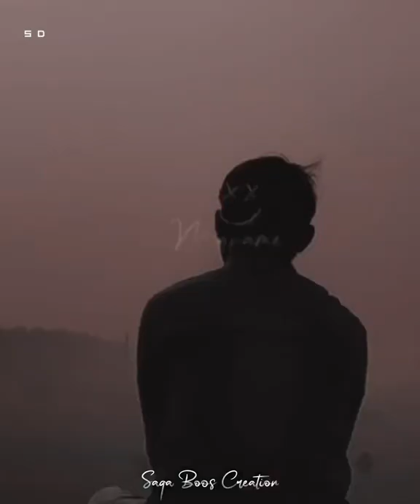Uyirai Tholaithen... ❤️ True love whatsapp status Tamil 💝 love failure💔first love🖤 trending 🥰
First love memories whatsapp status Tamil🥰 trending status Tamil 💝 Beast mode 💝 Yuvan

@SAGA Boss Creation